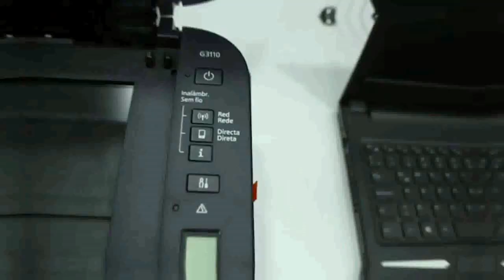Siquinalá 4 - Xelaju MC 1 J3 CLA2020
Spirit Computación presenta
resumen Siquinala 4 - Xelaju MC 1
Jornada 4  Clausura 2020